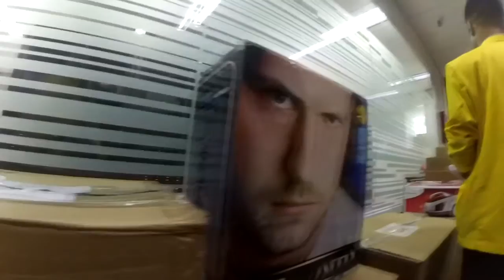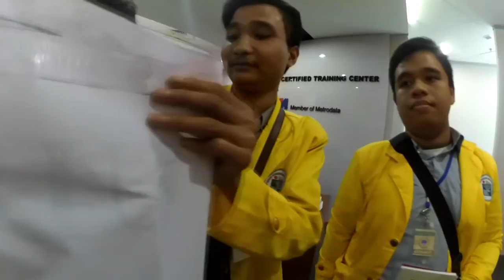STUDEK MINESWEEPER BLOOPERS AND VLOG PART 00001